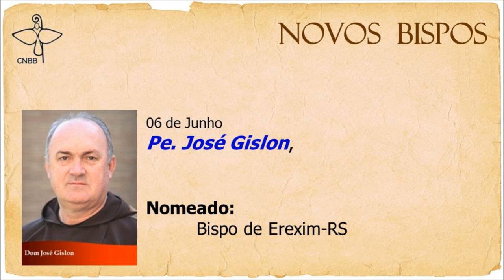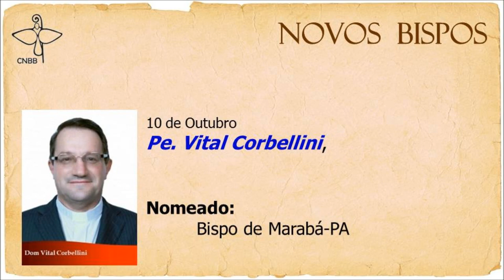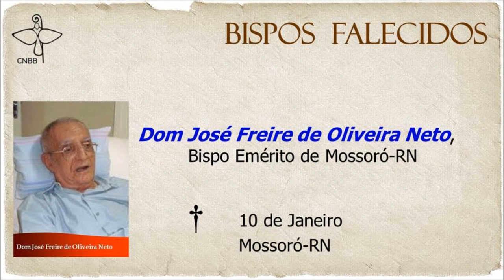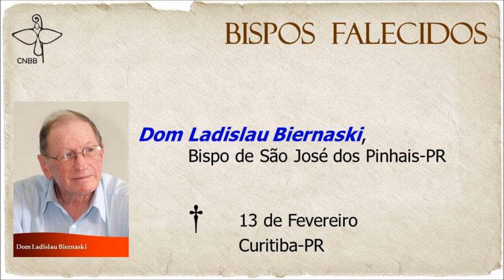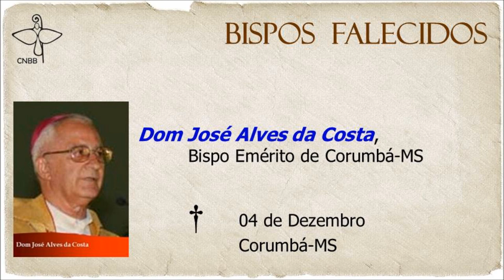CNBB - Alterações no Episcopado - 2012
Alterações no Episcopado Brasileiro durante o ano de 2012: Nomeações, Transferências, Eméritos e Falecidos.